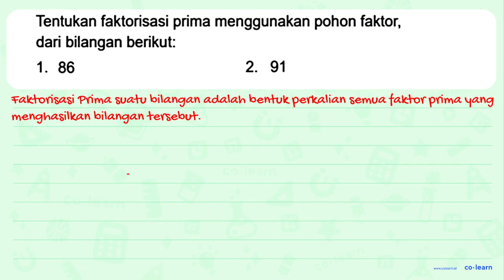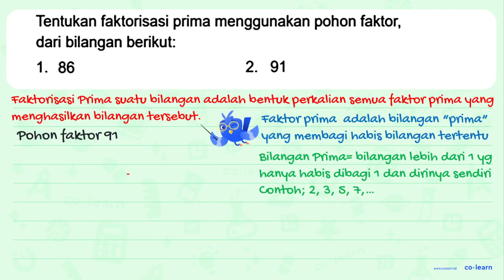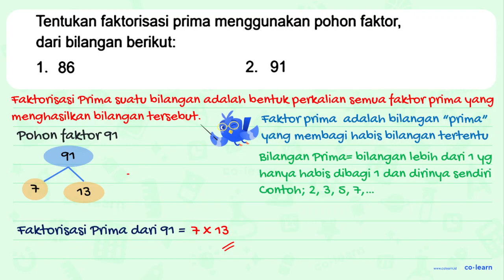Tentukan faktorisasi prima menggunakan pohon faktor, dari bilangan berikut: 1. 86 2. 91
Tentukan faktorisasi prima menggunakan pohon faktor, dari bilangan berikut:
1. 86
2. 91

Topik atau Materi: Faktorisasi - KPK dan FPB - Aritmatika - Matematika Kelas 4 SD -

Sumber Soal: Matematika SD E-Modul Kemendikbud , N/A

00:00 : Bedah Soal
01:00 : Konsep, rumus dan pengertian Faktorisasi
01:18 : Langkah penyelesaian soal
01:27 : Jawaban akhir
01:57 : Penutup